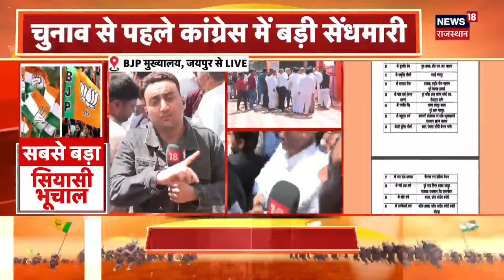Live : Congress को लगा बड़ा झटका, कई नेता BJP में होंगे शामिल। Lalchand Katariya। Rajendra Yadav